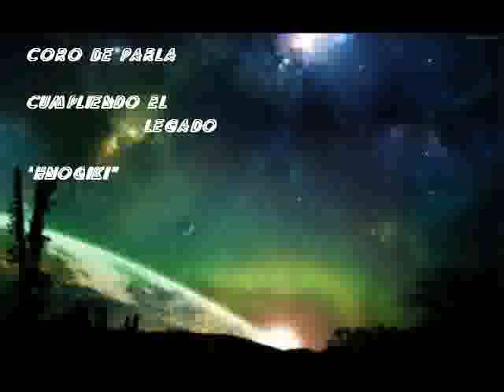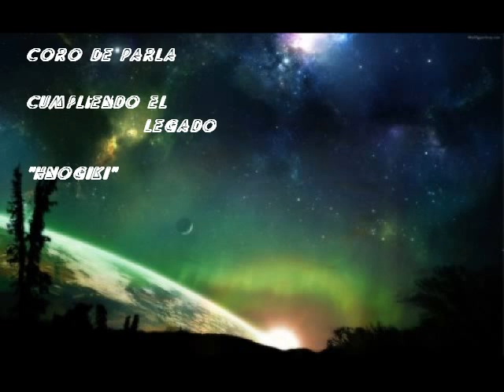Coro de Parla Cumpliendo el legado 5.